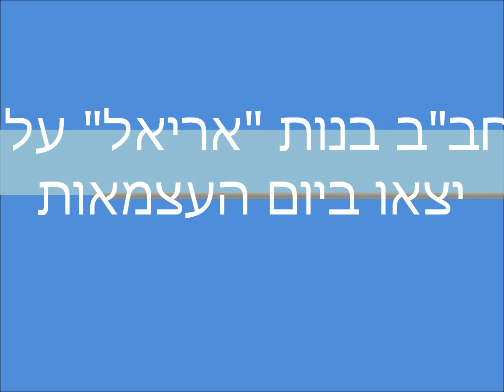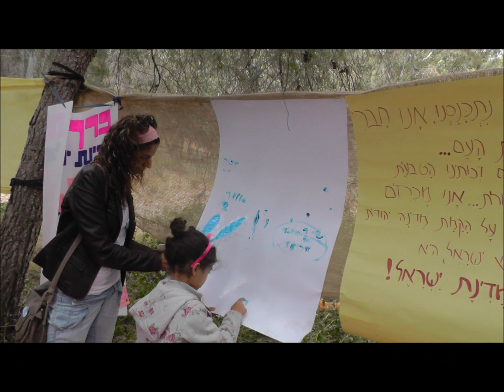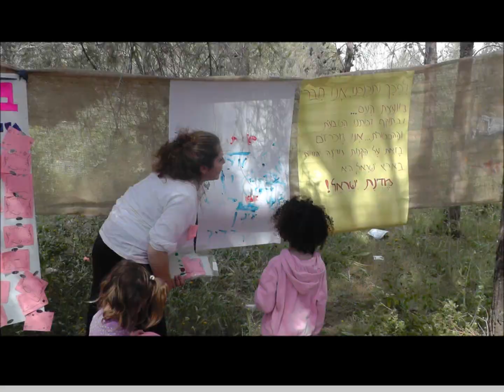בנות "אריאל" סניף עֵלִי - ביוזמה מיוחדת - "אוהל העצמאות"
אז מה עושים ביום העצמאות? מנגל? פיקניק? ישנים עד מאוחר? לא בנות תנועת "אריאל" מסניף עלי! הן בחרו לנצל את היום כדי לצאת לשטח, לפגוש את עם ישראל החוגג ולהוסיף תבלין משלהן למנגל הלאומי! במאהל העצמאות שהקימו ביער ראש העין, הגיעו ילדים (והורים) מכל גווני העם לברך את המדינה, לענות על חידות, לחתום על מגילת העצמאות, ליצור ולשמוח כוווולם ביחד! היה מדהים!